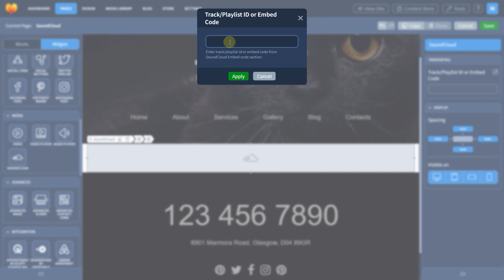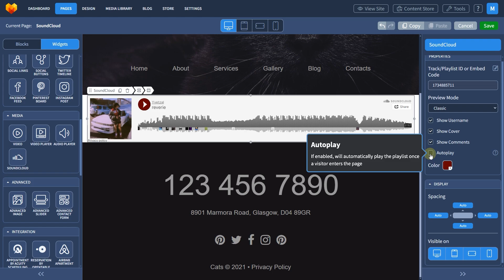Soundcloud Widget Tutorial I MotoCMS 3 I How to integrate Soundcloud playlists onto website pages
Learn how to embed Soundcloud playlists directly into your site page simply by copying a necessary link and changing the properties according to your desires (preview mode, height, display).

to get all information about MotoCMS products.
Need assistance or exclusive deal with MotoCMS?